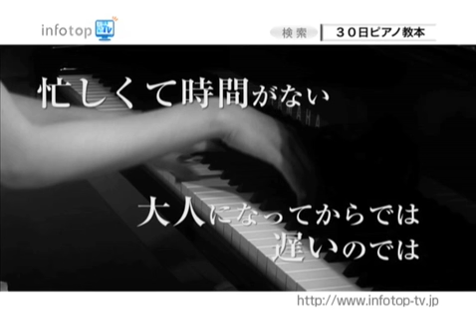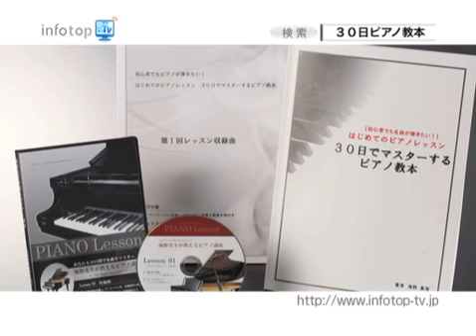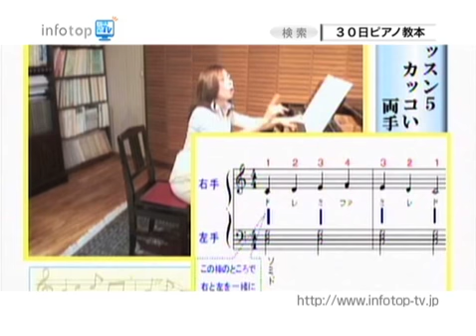ハローバイバイ関 「30日ピアノ教本」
昔から人気ある楽器ですが、大人になった今からでもピアノを覚えることは難しくありません。都市伝説を語るハローバイバイ関暁夫さんによる「30日ピアノ教本」告知動画